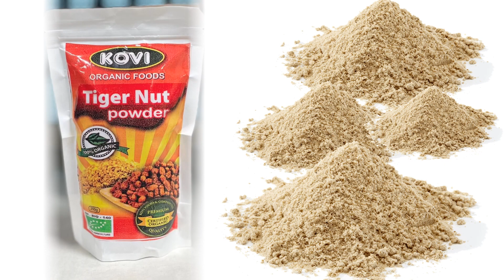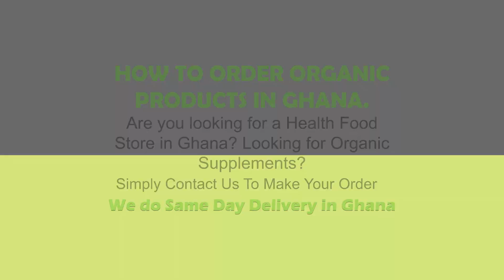Kovi Tiger Nut Powder Price in Ghana 0550080976 | 0241155551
Kovi Tiger Nut Powder in Ghana | Where to Buy Kovi Tiger Nut Powder in Ghana | Price of Kovi Tiger Nut Powder in Ghana | Where to Purchase Kovi Tiger Nut Powder in Ghana.
Dyroo_Healthcare sells Kovi Tiger Nut Powder in Ghana
Are you looking for Kovi Tiger Nut Powder to purchase in Ghana?
Natural Oils
Superfoods / Wholefoods
Nuts And Seeds
Herbal Teas
Organic Powders
Vitamins And Minerals
Body Enhancement Products
Gym / Fitness Supplements
Health And Beauty Products
Nutritional Products
SUPPLEMENTS CATEGORIES
Eye Supplements
Joint Supplements
Gym Supplements
Immune Boost Supplements
Nutritional Supplements
Other Supplements
PRODUCTS FOR BODY BUILDING
Mass Gainers
Pre Work Out
Creatines
Fat Burners
Proteins
Muscle Support And Testo Boosters
Vitamins
Amino Acids
POWDERED WHOLEFOODS
Pure Maca Root Powder
Moringa Powder
Turmeric Powder
Cinnamon Powder
Chia Seeds
Flax Seeds
Almond Nuts
Black Seeds
Sunflower Seeds
Fenugreek Seeks
Pumpkin Seeds
Goji Berry
Sesame Seeds
Walnuts Seeds
OTHER PRODUCTS
Ginkgo Biloba
Maca
Herbal Tea
Green Tea
Royal Jelly
Propolis
Garcinia Cambogia
Omega3 Fish Oil
Honey
Berries
Hibiscus Tea
Saw Palmetto
Wild Yam
Blackstrap Molasses